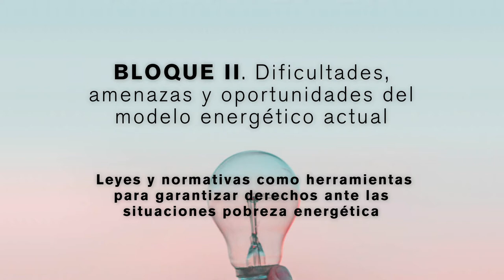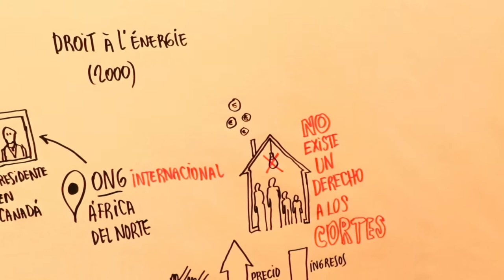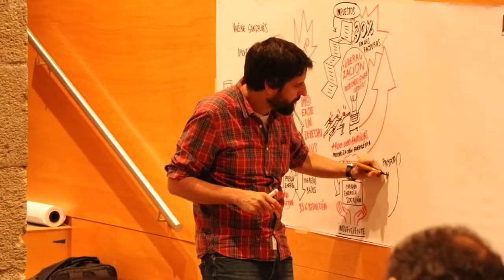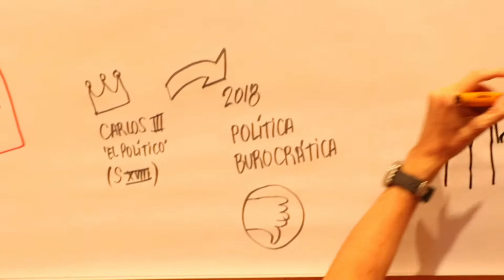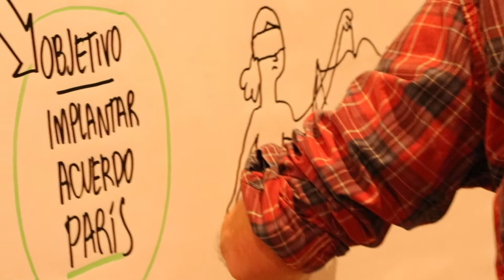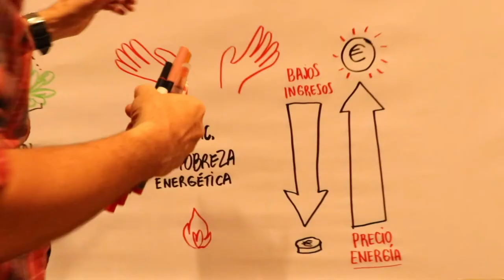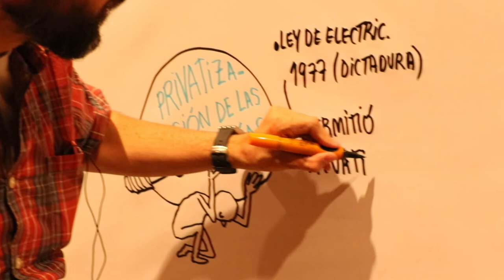Cap a la fi de la Pobresa Energètica: Taula 2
Lleis i normatives com a eines per a garantir els drets davant situacions de pobresa energètica

Valérie Gonçalvès. Droit à l’énergie- SOS Future (França)
Josep Babot, Grup promotor Llei 24/2015 (Catalunya)
Clémence Hutin. Right to energy coalition (Bèlgica)
Mafalda Sousa. Zero (Portugal)
Pablo Messina, Comuna (Uruguai)